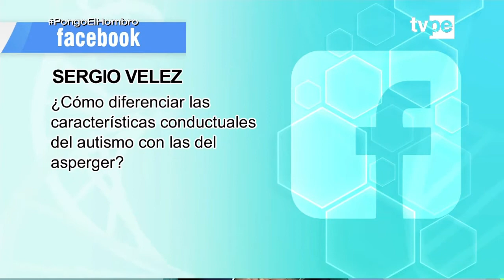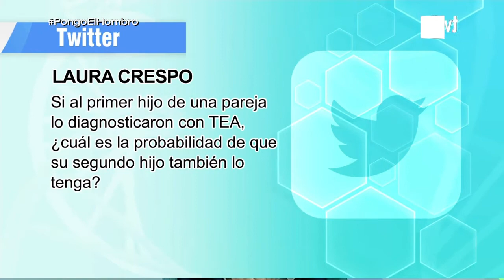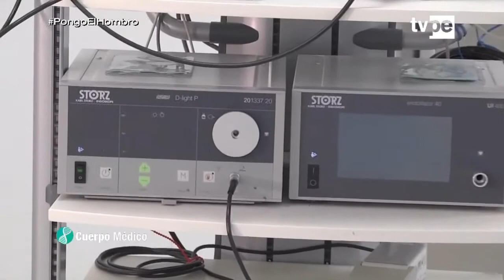Cuerpo Médico: Autismo (11/11/2021) | TVPerú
¿Cuáles son los signos del autismo? Hoy, en Cuerpo Médico, los especialistas responderán esta y otras preguntas respecto a este trastorno que puede causar problemas de interacción social.